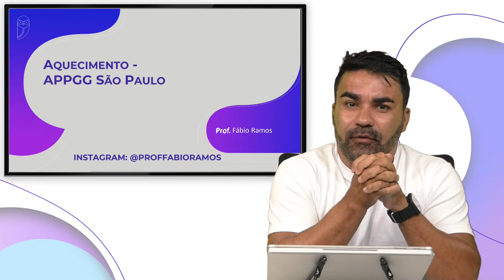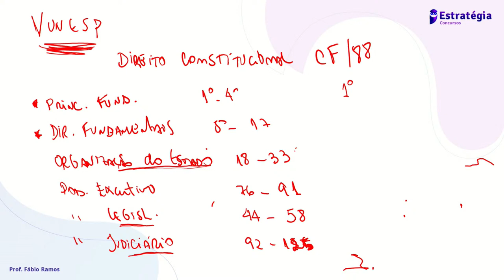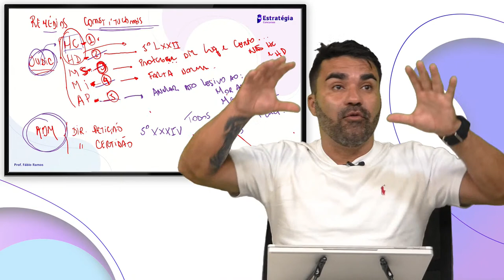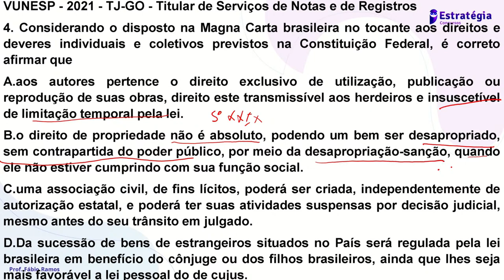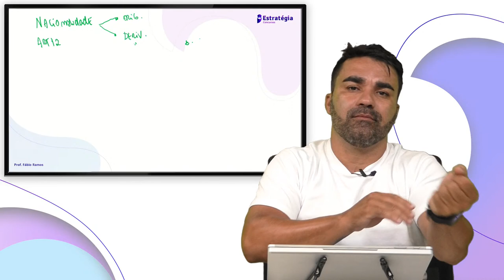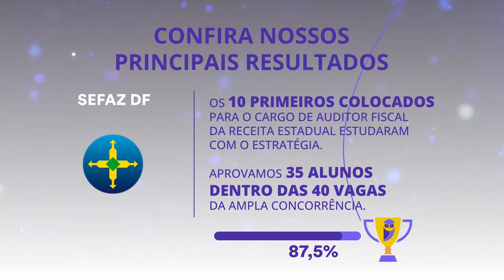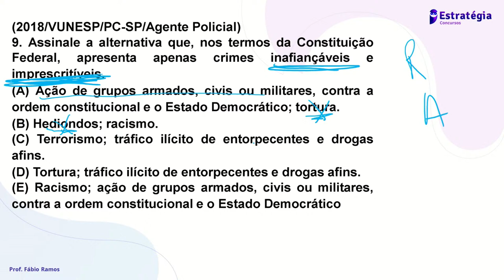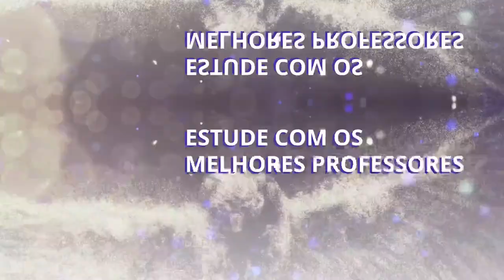Aquecimento APPGG São Paulo: Direito Constitucional - Prof. Fabio Ramos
▶ Confira → Aquecimento APPGG São Paulo: Direito Constitucional - Prof. Fabio Ramos